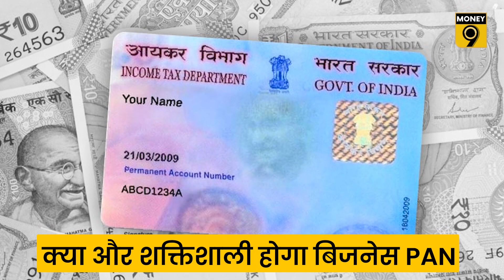क्यों नहीं बिक रहे हैं स्मार्टफोन? क्यों गिरती जा रही परिवारों की बचत? Money Central | Money9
भोपाल गैस कांड पीड़ितों को कब मिलेगा मुआवजा? क्यों नहीं बिक रहे हैं स्मार्टफोन? क्या और शक्तिशाली होगा बिजनेस PAN? क्यों गिरती जा रही परिवारों की बचत?
आयकर विभाग हुआ क्यों और चौकन्ना? और घरों में काम करने वाली सीमा की चिट्ठी में क्या लिखा है? समझेंगे हर खबर विस्तार से अंशुमान तिवारी और शुभम शंखधर से मनी सेंट्रल में शाम 7 बजे सिर्फ मनी 9 पर.